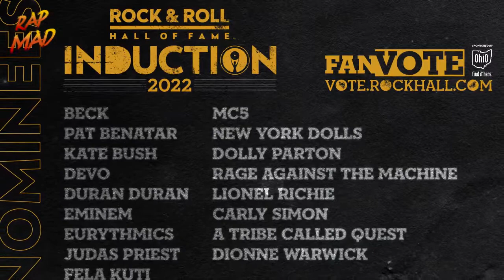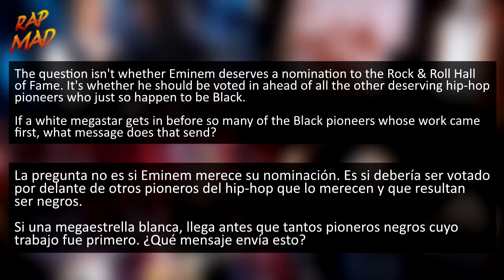🚨🤯¿QUÉ DEBES SABER SOBRE LA NOMINACIÓN DE EMINEM AL ROCK & ROLL HALL OF FAME?[ESPAÑOL] | NOTICIAS🤯